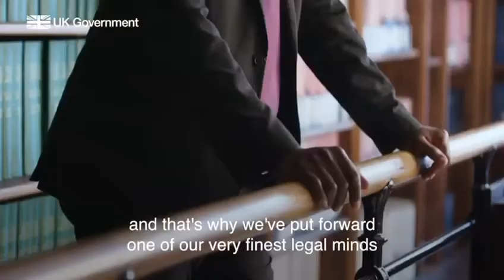Prof Dapo Akande - UK Candidate for the International Law Commission 2021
Prof Dapo Akande is a Professor of International Law at the University of Oxford. He's been nominated as the UK Candidate for the International Law Commission 2021.